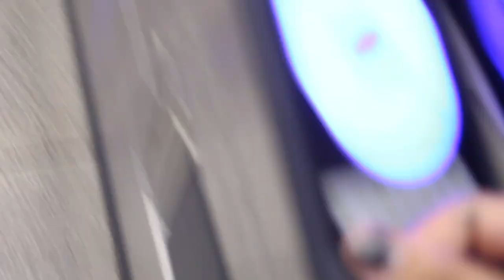I Got A Gig In Toyko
Shout out Jordan & Ruby Room Toyko for having me

Featuring

xoxo gravy girl